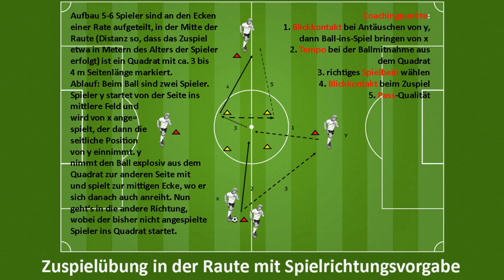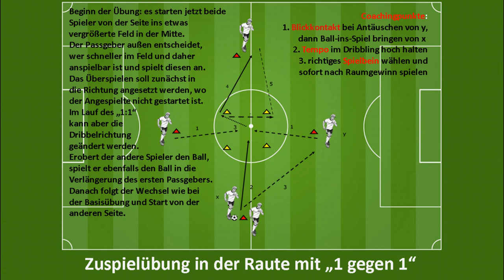Zuspielübung in der Raute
... vom U9-Training der SG Klosterneuburg am 2.6.2016